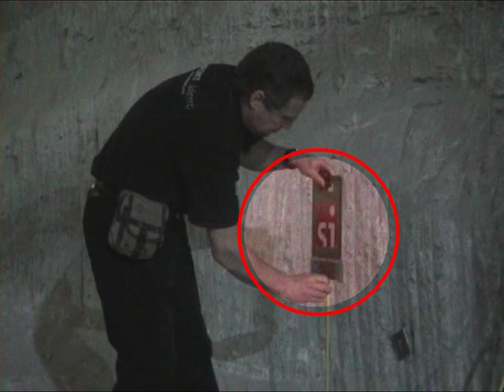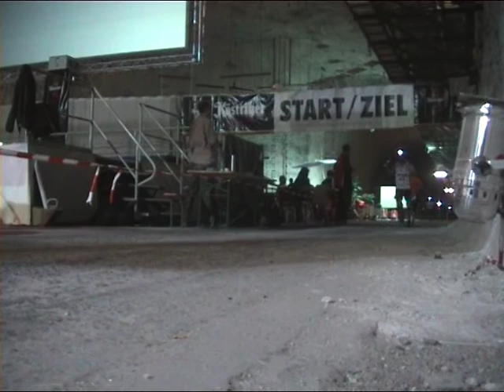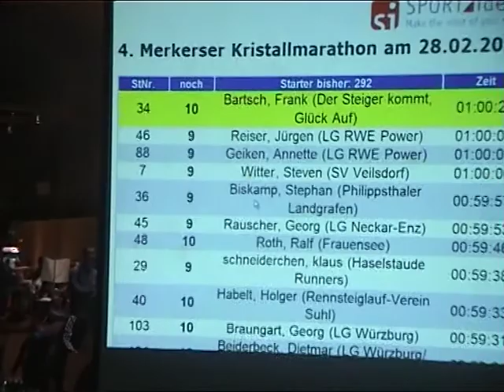Maratón Merkers 2010 (CZ)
marathon race in a mine; 13 loops; timing by using SPORTident active card; Czech comments; Merkers, Germany; 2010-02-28